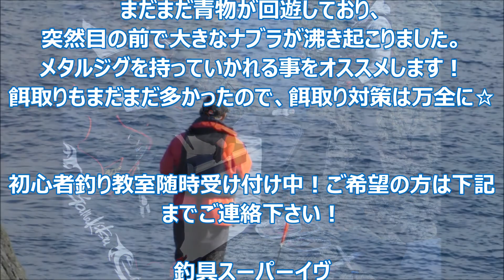釣具のイヴ 米水津 磯ふかせ釣り 沖の観音 2016 01 09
初心者釣り教室随時受け付け中！ご希望の方は下記までご連絡下さい！

釣具スーパーイヴ
ライン始めました。